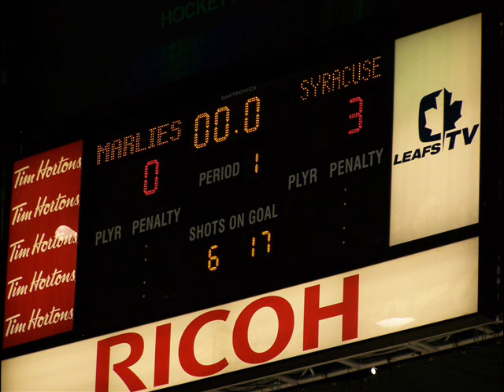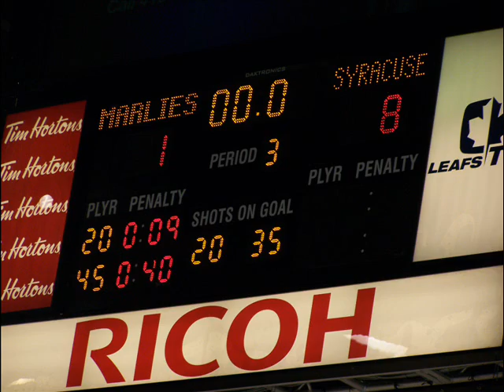Toronto Marlies Hockey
Pictures of my first Toronto Marlies hockey game, 01/02/2007, set to music of The Tragically Hip's "Lonely End of the Rink" and Pearl Jam's "World Wide Suicide".